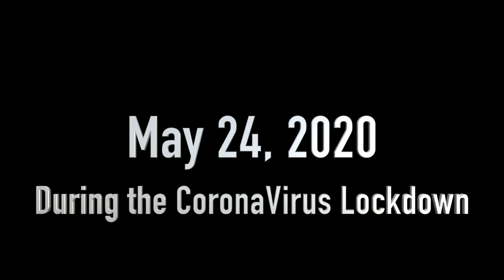Cornerstone Fellowship *Psalm 108* *Corona Pandemic Edition* 5/24/20 Rev. Michael L. Wilson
** Psalm 108**
CoronaVirus Pandemic Edition

Cornerstone Fellowship
180 Lewelling Blvd